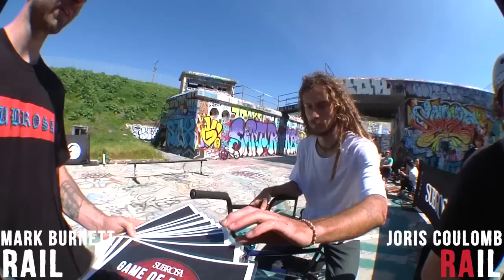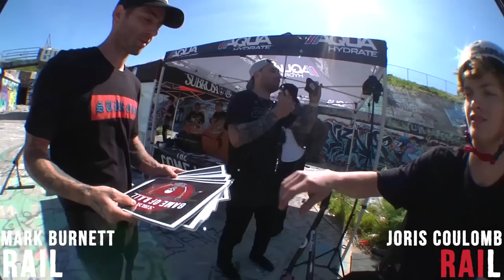Subrosa X TCU Game Of RAIL - Mark Burnett VS Joris Coulomb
Round 1/Game 1: Mark Burnett and Joris Coulomb go head to head in an epic battle of R.A.I.L. Who will win? Check back every day this week at 3PM for more games from this awesome contest brought to you by Subrosa Brand, The Come Up, On Some Shit and The Shadow Conspiracy!"

Watch Simone Barraco, Connor Keating, Ethan Corriere, Joris Coulmb, Brandon Begin, Mark Burnett, Devon Smilie, and Mikey Tyra battle head to head on the Subrosa Street Rail for over $2000 in cash and prizes.

The Game of R.A.I.L. will be an 8-video series dropping at 3p.m. PST starting Tuesday March 28th and continuing daily ending with the final battle on Friday March 31st!

A special “Highlights” edit will drop Monday April 3rd.

Filmed by Francis Castro  & Sauce
Edited by Francis Castro